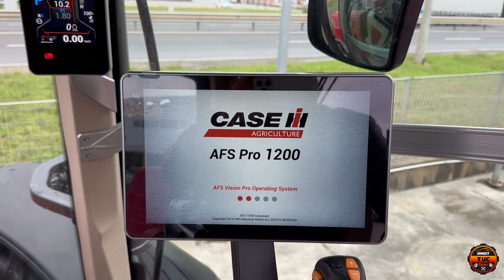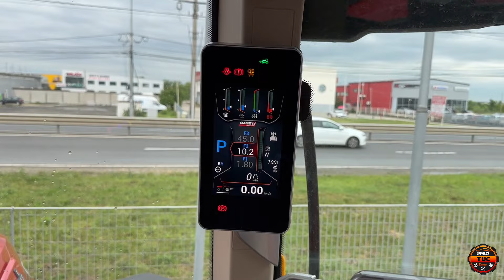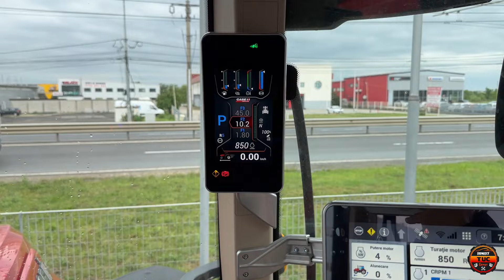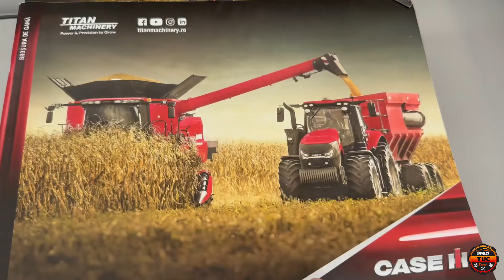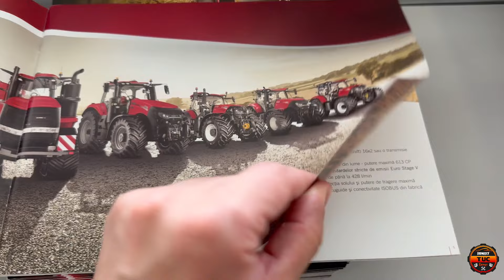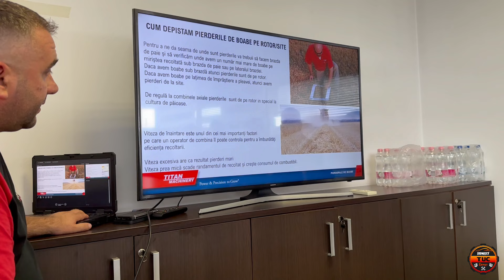Schimb John Deere-ul cu CASE IH de 340 cai?